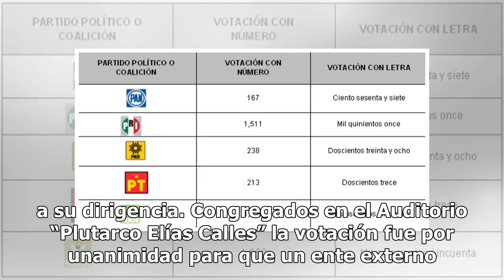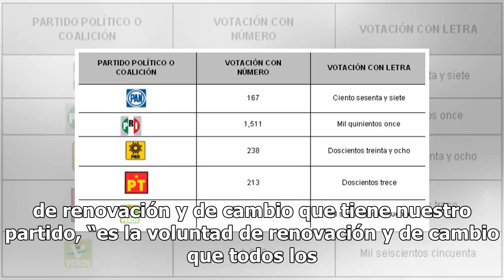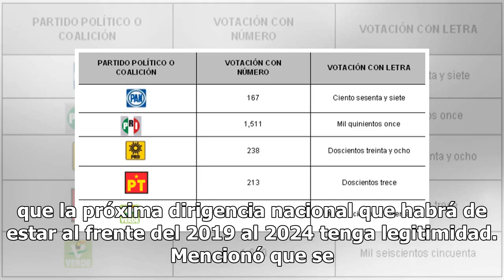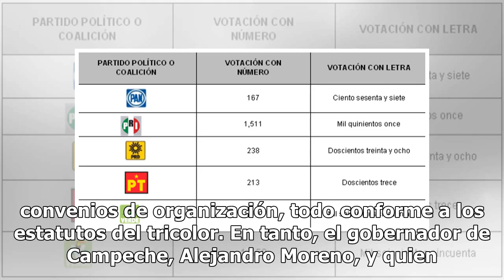PRI aprueba que INE organice elección para elegir a nuevo dirigente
En los momentos más críticos y por primera vez en su historia, el Consejo Político Nacional del Partido Revolucionario Institucional (PRI) aprobó que sea el Instituto Nacional Electoral (INE) el que organice, contabilice y valide su proceso interno para elegir a su dirigencia. Congregados en el Audi...